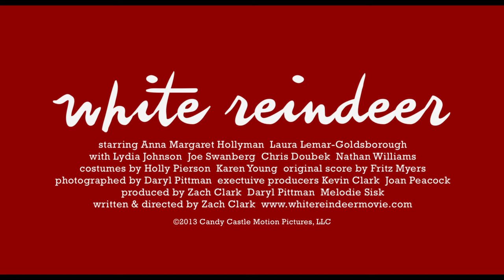White Reindeer - Trailer - Stockholm International Film Festival 2013